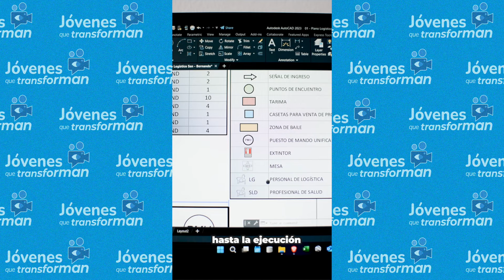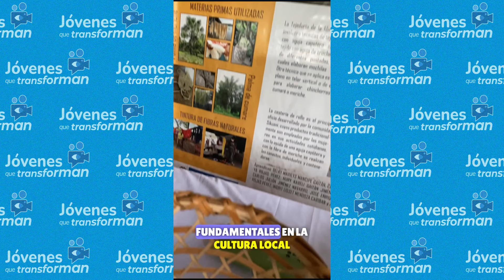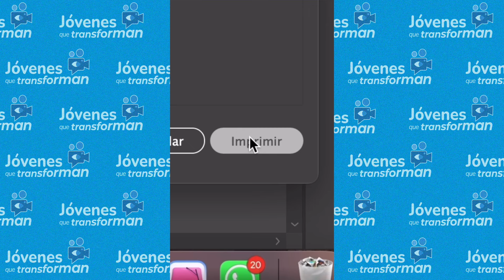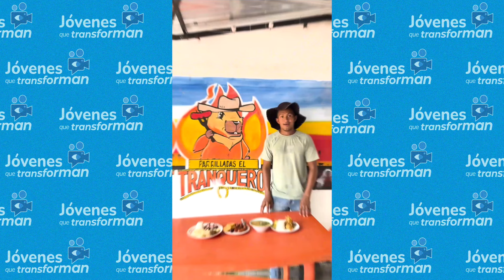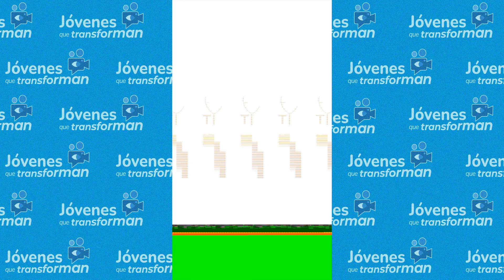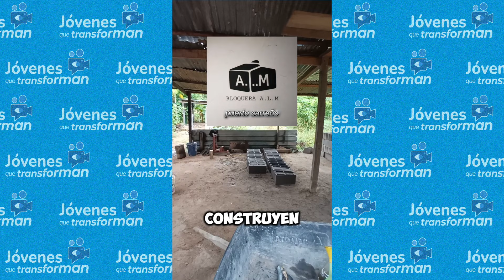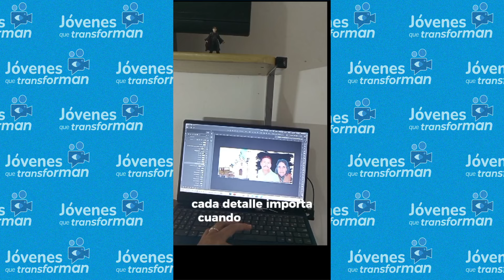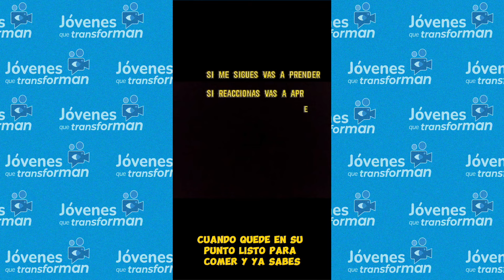Jóvenes que Transforman | Ganadores 2024 | Puerto Carreño